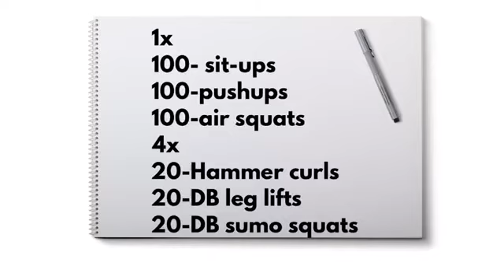Total body workout from home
Metabolic conditioning. Synergy Fitness . Workout from home program